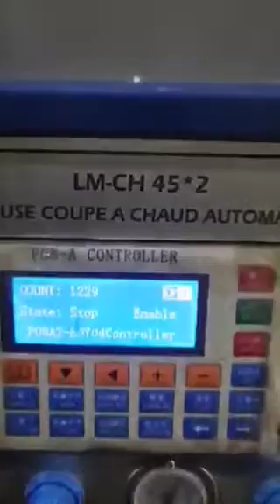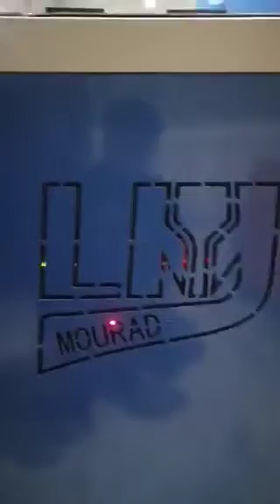مشروع مربح جداً في الجزائر، غير مكلف، رأس المال غير كبير، ماكنات سهلة التعلم، مواد أولية متوفرة ،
فائدة كبيرة جداً بالملايين، لمزيد من المعلومات يرجى الإتصال بنا على الأرقام 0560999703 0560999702 سطيف 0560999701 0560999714 الجزائر
والله في عونكم
السلام عليكم ورحمة الله وبركاته
LM-Machinery تتمنى لكم كل النجاح والتوفيق
والله الموفق